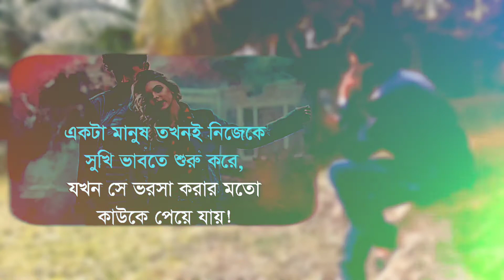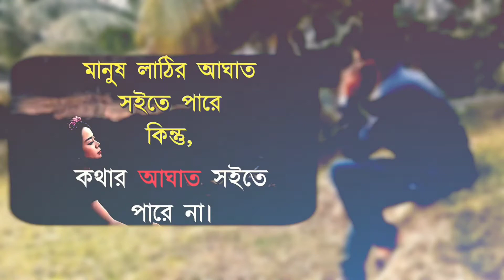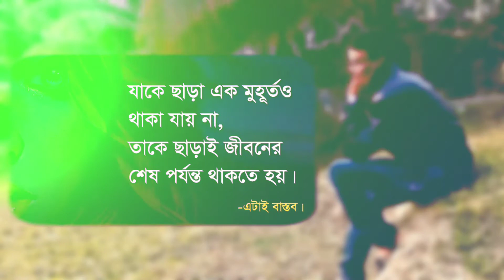যে উপদেশ নতুন করে বাঁচতে শেখাবে |Upodesh Mulok kotha | Best Life Changing Motivational Video Bangla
উপদেশগুলো একবার হলে জেনে নিন Life Changing Motivational Speech